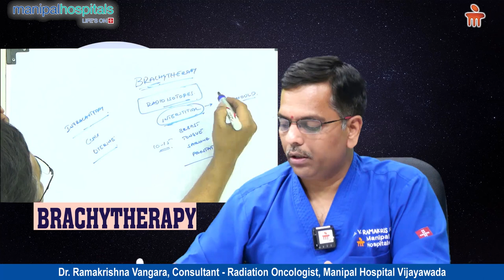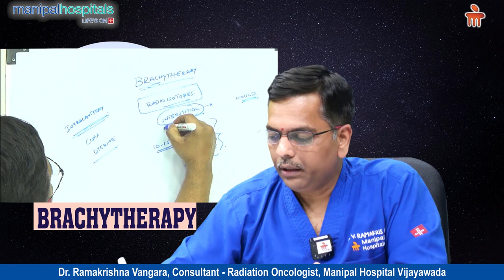Brachytherapy Radiation | Brachytherapy For Cancer | Dr. Ramakrishna V -Manipal Hospital Vijayawada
Brachytherapy is a type of internal radiation that uses radiation to destroy cancer cells and shrink tumours. Dr. Ramakrishna V, Consultant - Radiation Oncology, Manipal Hospital Vijayawada, shares some information about brachytherapy as an effective treatment option for several types of cancer.